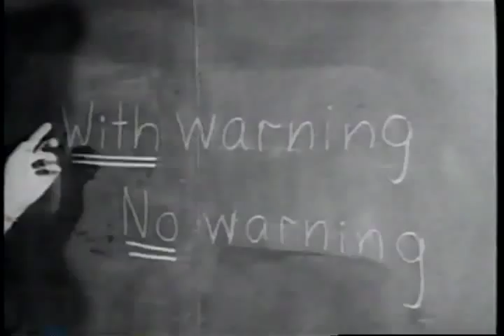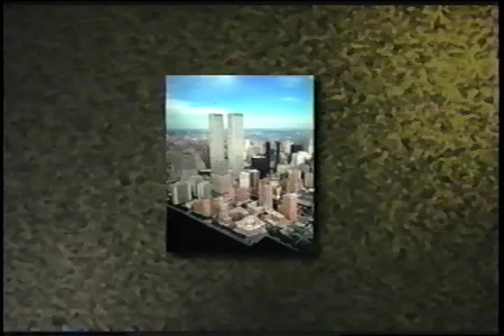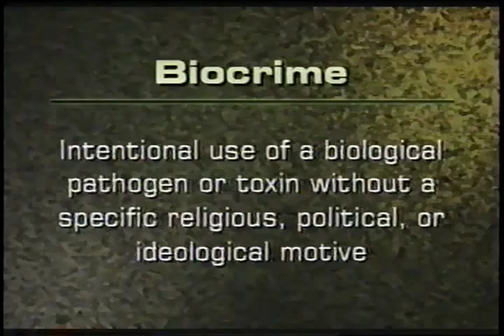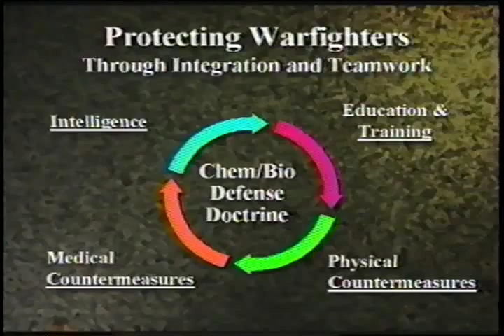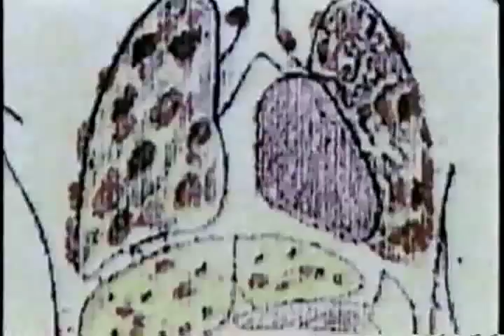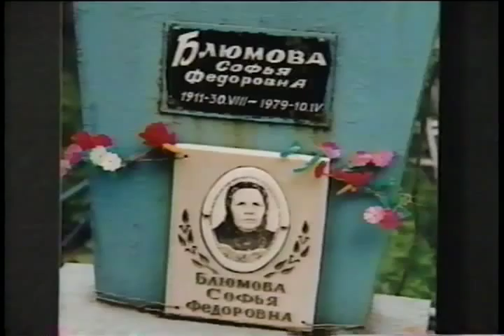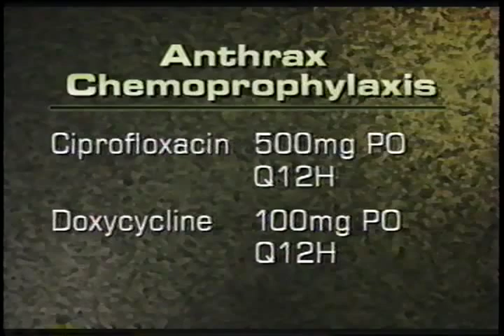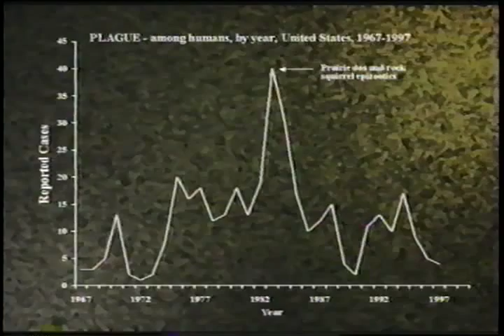Biological Warfare and Terrorism: The Military and Public Health Response (Part 1 of 6)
AVA20825VNB6, 2000

Knowledge about the extensive biological weapons programs in other countries and numerous recent bioterrorism threats has increased the cencern regarding the medical management of biological agent casualties on the battlefield or domestically.